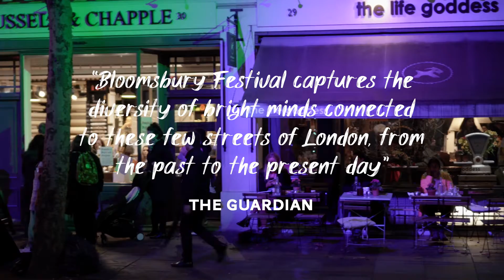Snapshot of Bloomsbury Festival 2019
A look back at some of the events during the 2019 Bloomsbury Festival, what we achieved and how are audiences responded